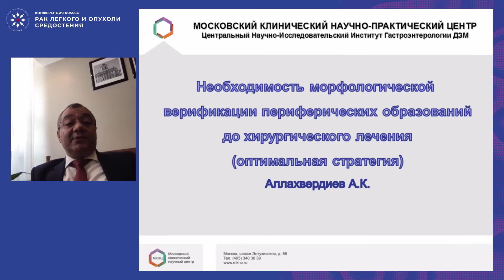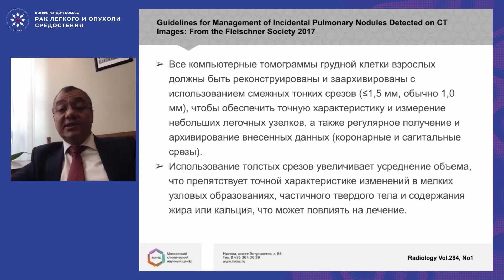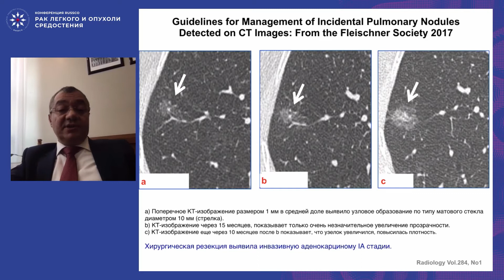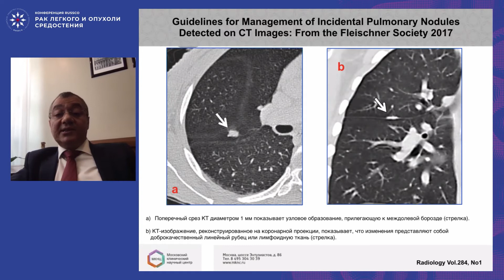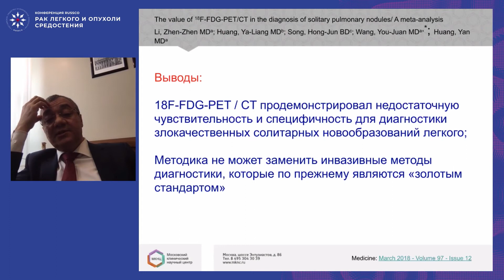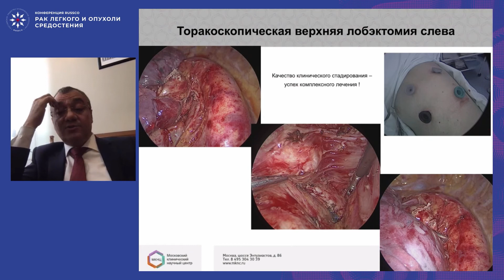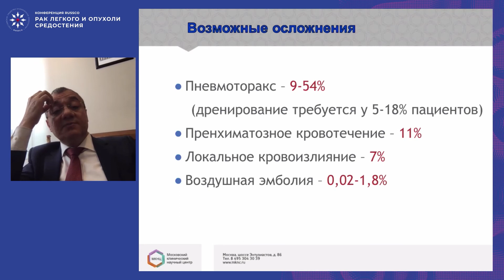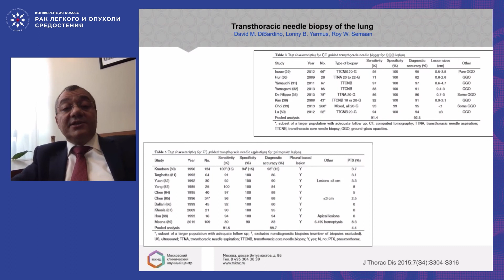Необходимость морфологической верификации периферических образований до хирургии РЛ. ЗА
Сессия «Важные решения до начала хирургического лечения рака легкого»
Необходимость морфологической верификации периферических образований до хирургического лечения (оптимальная стратегия):
– За
д.м.н. Аллахвердиев Ариф Керимович, ГБУЗ Московский клинический научный центр им. А.С. Логинова ДЗМ, Москва
(Конференция RUSSCO «Рак легкого и опухоли средостения», 12-13 марта 2021)